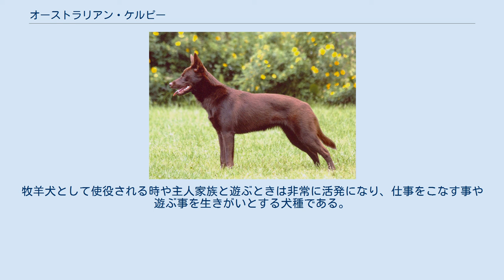オーストラリアン・ケルピー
オーストラリアン・ケルピー（英：Australian Kelpie）とは、オーストラリア原産の牧羊犬種である。
オーストラリアでは非常にポピュラーな犬種で、原産国では毎年10万頭以上の登録があるほどの人気犬種である。
犬種名の「ケルピー」というのはスコットランドに伝わる、怪しくも美しい馬の幻獣、ケルピーから取って名付けられた、本犬種の基礎犬の名前に由来している。
 なお、兄弟種としてサイズが大きくがっしりとした体つきでジェット・ブラックの毛色を持つオーストラリアン・バーブという犬種も存在する。
 19世紀頃にスコットランドからオーストラリアへ旅立った移民がつれてきたスムース・コリーがオーストラリアン・ケルピーの始まりであるといわれている。
この雌のスムース・コリーと雄のディンゴの交配によって生まれた「ケルピー1世」という雌犬は牧羊犬として非常に優れた犬であったため、婿として雄のスムース・コリーを贈られて子供を儲け、それによって生まれた仔犬のうち1頭はケルピー1世によく似た容姿で、母に負け劣らない実力の持ち主であった。
そのため、この雌犬は「ケルピー2世」と名付けられ、この能力を常持する優れた犬種を作るための基礎犬として使われる事になった。
 そうしてケルピー2世を他犬種と交配させ、その仔犬たちに改良を加えて作出されたのがこのオーストラリアン・ケルピーである。
基礎になったケルピー2世の優れた牧羊能力を受け継ぎつつ、更に丈夫で体力のある犬種として仕上がり、オーストラリア中で広く牧羊犬として使われるようになった。
 このようにオーストラリアで大人気の犬種であるが、日本でも安定した人気を誇っていて、毎年国内登録がある。
2009年度は珍しく登録が無かったが、日本国内にもブリーダーが多く存在しているため、2010年度には再び登録が行われる可能性が高い。
尚、ブリーダーやペットショップでは11～20万円程度の値段で販売が行われており、入手が可能である。
 姿はスムース・コリーとディンゴを足して二で割ったような容姿であるが、それらよりも小型で脚はやや長い。
引き締まったコンパクトなボディで、三角の立ち耳と長い垂れ尾を持つ。
コートはなめらかなスムースコートで、毛色はブラック、チョコ、イザベラ（栗毛色）の地にタンのマーキングがあるものである。
又、胸などにホワイトのパッチが入るものも良いとされている。
体高43～51cm、体重11.5～21kgの中型犬で、性格は普段は非常に大人しく吠える事を嫌うが、警戒心が強いため見知らぬ人に対しては吠えることがある。
牧羊犬として使役される時や主人家族と遊ぶときは非常に活発になり、仕事をこなす事や遊ぶ事を生きがいとする犬種である。